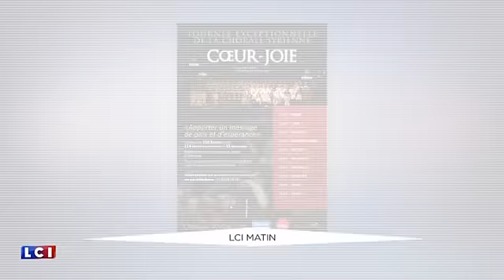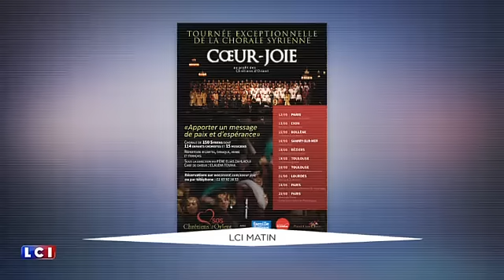Tournée chorale syrienne Cœur-Joie - LCI - 25-02-2016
harles de Meyer, président de l'Association SOS Chrétiens d'Orient était l'invité de Hélène Lecomte et Nicolas Herbeaux sur LCI. Il a présenté la tournée de la chorale syrienne Cœur-Joie. En France du 12 au 26 mars, la chorale Cœur-Joie donnera plusieurs concerts exceptionnels dans différentes villes comme Paris, Lyon, Toulon, Toulouse et bien d'autres.